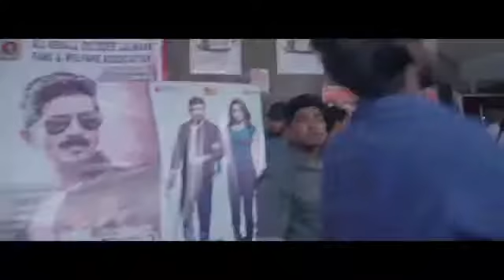Lavakusha FDFS Flashmob